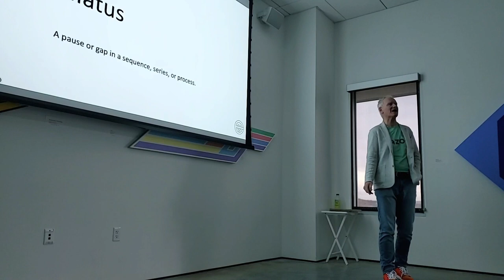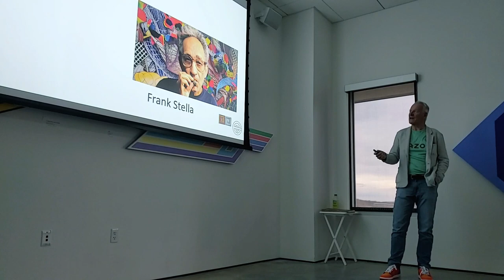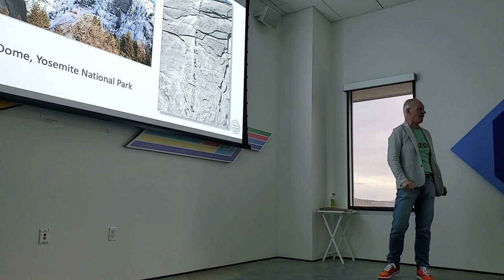Gallery Talk - Eric M. Olson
Eric M. Olson, Ph.D. is a Professor of Strategic Management and Marketing in the College of Business at the University of Colorado Colorado Springs. He has been a member of the faculty since 1992 and served in a variety of administrative positions including Department Chair, Associate Dean, and Interim Dean. He is the author of over 50 academic articles that have been cited over 9,500 times in the areas of marketing strategy, new product development, and design management. He has presented research papers on the intersection of design and management at Stanford University, Massachusetts Institute of Technology, Pratt Institute, Ecole Superieure des Sciences Economiques et Commerciales: Cergy-Pontoise/Paris, Universidad de Navarra - IESE: Barcelona, and the German Design Council: Frankfurt am Main. He is a recipient of numerous recognitions including the Chancellor’s Award for Outstanding Faculty Member, the Faculty Award for Excellence in Research and four-time College of Business Outstanding Faculty Member Award.

He earned a Ph.D. from the Carlson School of Management at the University of Minnesota in 1992, MBA from Portland State University in 1986, and a bachelor's degree from Lewis and Clark College in 1975 where he majored in History and minored in Art. His 1975 tryptic titled “Integration” was accepted into the American Painters in Paris bi-centennial exhibition at the Centre Pompidou in Paris in 1976. He comes from a multi-generational family of artists and designers.